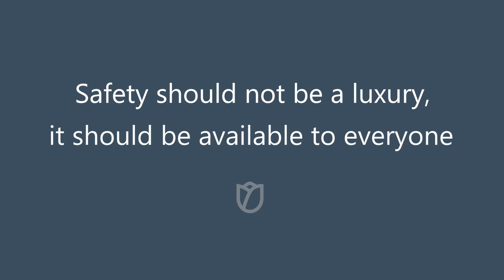Beblum Nado O10 Toddler Car Seat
Being a convertible toddler car seat, Beblum Nado O10 is suitable for kids from 9 months and above. Its ability to expand both upwards and sideways makes the car seat comfortable for kids throughout the different age stages. One distinct feature of this car seat is that it uses an automotive memory foam for the seat, which provides the kid with extra comfort throughout the ride. Nado O10 will be a great choice for a high quality car seat at an affordable pricing!